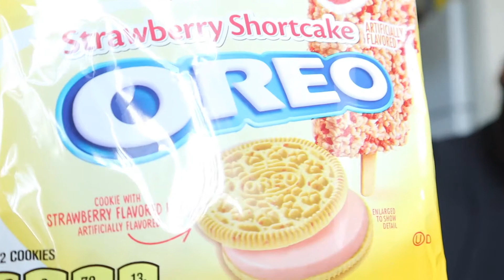GOOD HUMOR STRAWBERRY SHORTCAKE OREOS!!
ANOTHER FOOD REVIEW GUYS!! DID YOU TRY THESE? LET US KNOW WHAT YOU THOUGHT BELOW!!

Go Follow!!

NEW OREO FLAVOR!! GOOD HUMOR STRAWBERRY SHORTCAKE OREOS!!! DID YOU GUYS THESE?? WHAT DID YOU THINK?